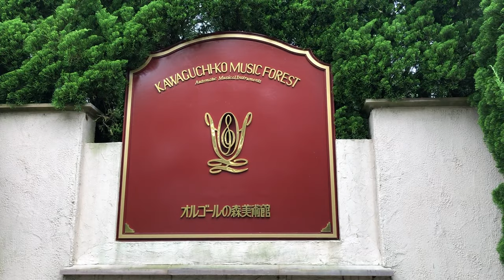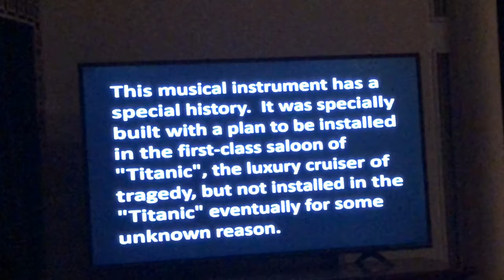🇯🇵Japan🇯🇵 Kawaguchiko Music Forest in Fujikawaguchiko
🧚🏻‍♂️🧚🏻‍♀️Places WeGo Exploring - Japan🧚🏻‍♂️🧚🏻‍♀️
The Kawaguchiko Music Forest is an european-inspired garden and a music-box museum in Japan!

The Kawaguchiko Music Forest is located at the foot of Mt. Fuji with beautiful Lake Kawaguchiko and Mt. Fuji in the forefront.

European-inspired garden with an antique music-box museum, vintage organs & live performances, this place is a good choice for visitors who want to spend their quiet afternoon.

Recorded Month & Year: July, 2019